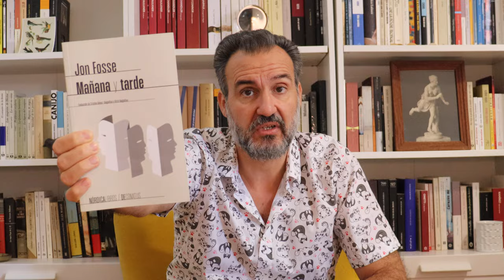Mañana y tarde, de Jon Fosse, Premio Nobel 2023 (vídeo reseña)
En este vídeo hablo de mis impresiones sobre "Mañana y tarde" (2000), la última novela del nuevo Premio Nobel de Literatura, el noruego Jon Fosse, que ha sido publicada en España por Nórdica y De Conatus. También comento un poco qué me parece más interesante de la obra de Fosse.

Mi última novela publicada es una crítica sobre el mundo de las auditoras norteamericanas, titulada "Esto no es Bambi". En este vídeo hablo de ella:

Mi penúltima novela publicada es "Caminaré entre las ratas", una novela sobre un personaje en crisis, a punto de cumplir 40 años, que ha de enfrentarse a todos sus fantasmas personajes en un Madrid oscuro. En este vídeo hablo de ella:

Mi antepenúltima novela publicada es "Los insignes", una sátira sobre el mundo de los poetas, y los artistas en general, con sus tribus urbanas, sus camarillas, sus miserias y sus ambiciones desmedidas.